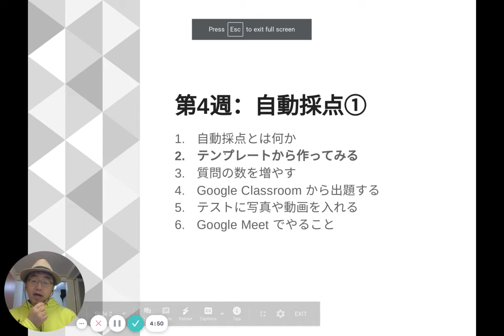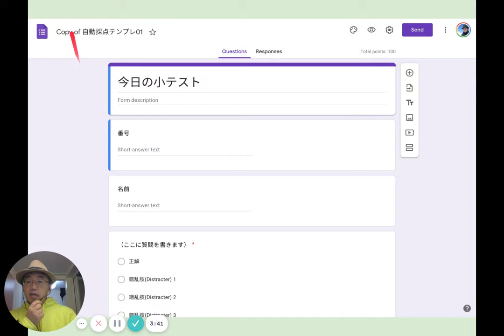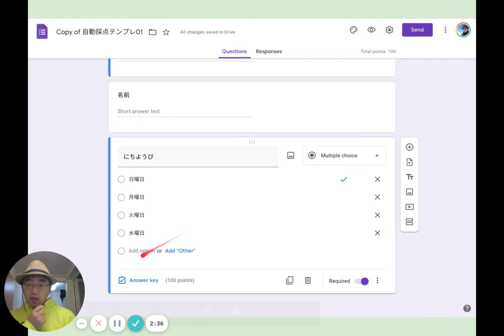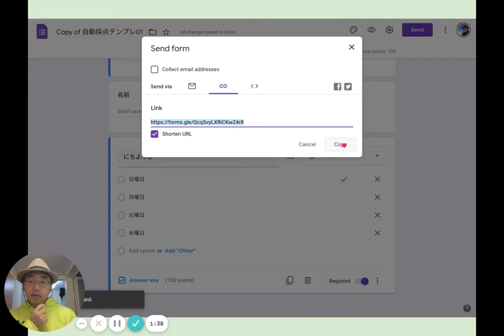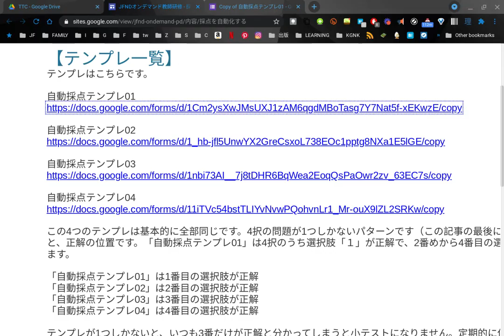TTCB52「自動採点テストをテンプレートから作る」